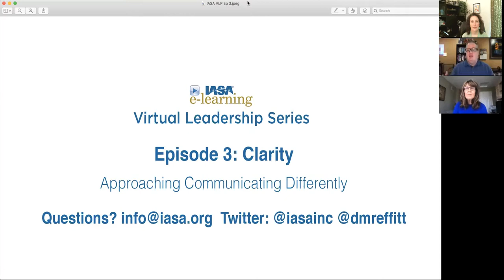IASA Virtual Leadership Series - Part 3: Clarity, Approaching Communicating Differently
This week Cathy Ellwood, President - Ellwood Enterprises, Kerry Crockett, Executive Director - IASA and Darin Reffitt - Director - Product Marketing Excellence, Guidewire Software discuss different ways of communicating in the current environment.  Learn how clarity, technology, the type of message you want to communicate and "10 times more effective" all factor into how to communicate more effectively.